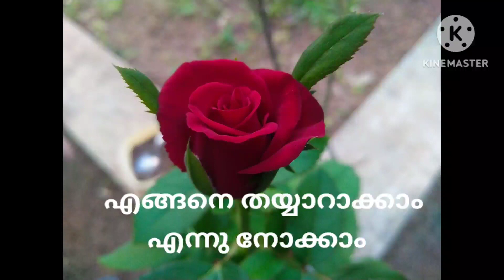മുരടിപ്പ് മാറി ചെടികളിൽ പൂവും കായും നിറയാൻ ഇതു കൊടുക്കു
Urban Roots

organic fertilizer malayalam
organic pesticide malayalam
agriculture video malayalam
gardening video malayalam
അടുക്കളത്തോട്ടം
adukkalathottam
kitchen garden
krishi video
uluva fertilizer
uluva fertilizer malayalam
home made fertilizer
liquid fertilizer
powerful frtilizer